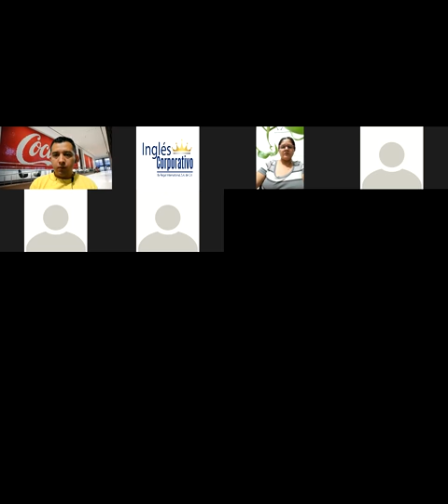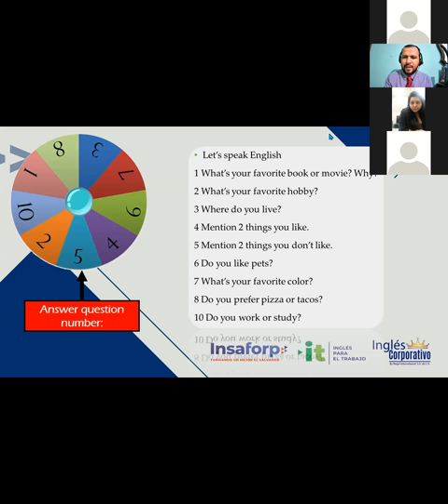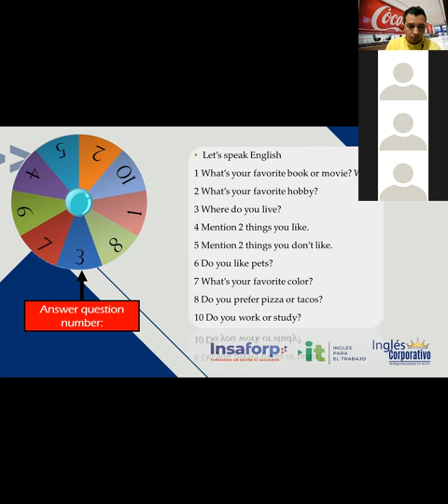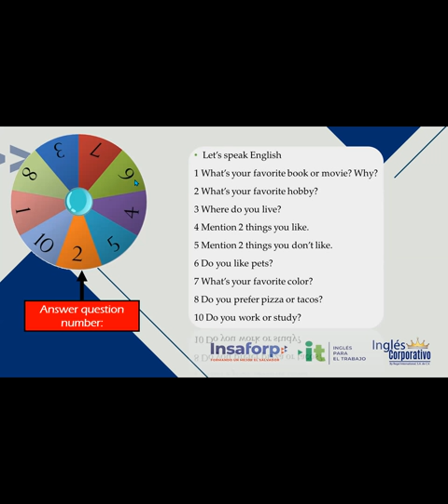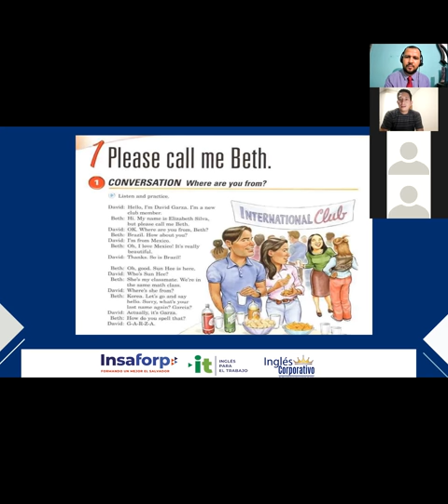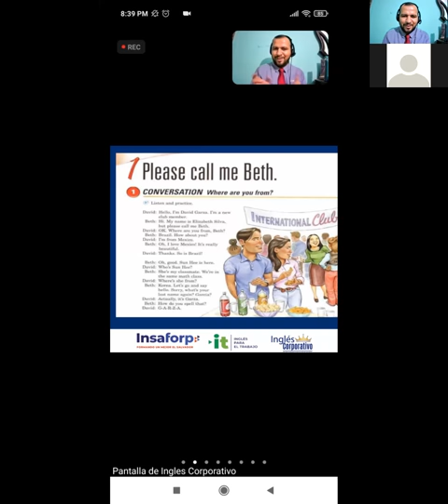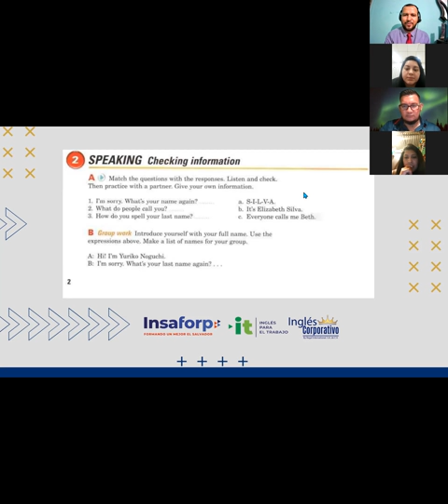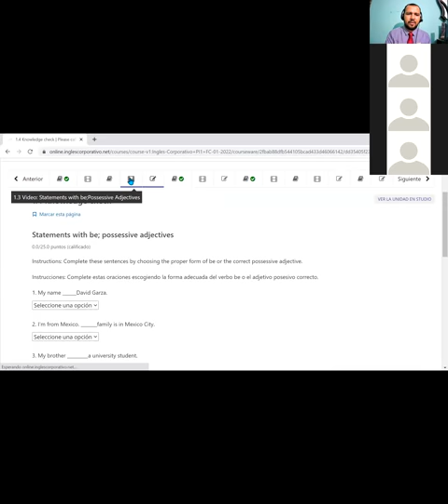Ingles Corporativo-Videoconference #1-Please call me Beth